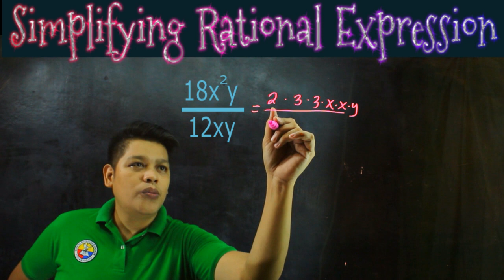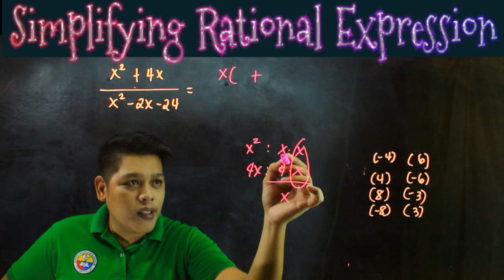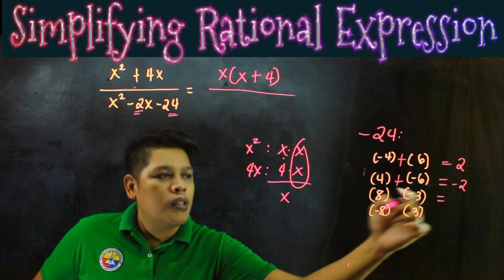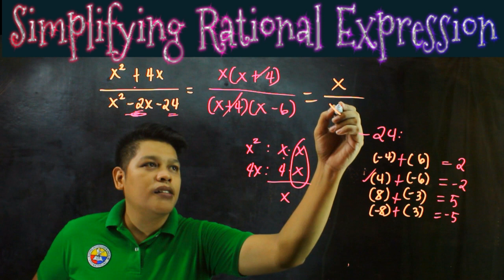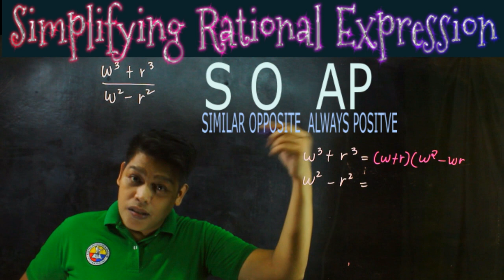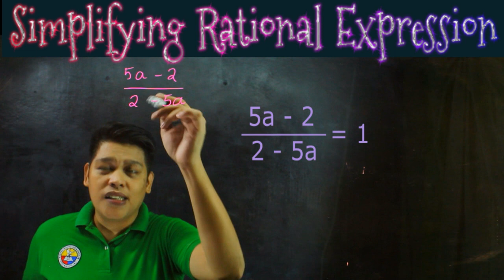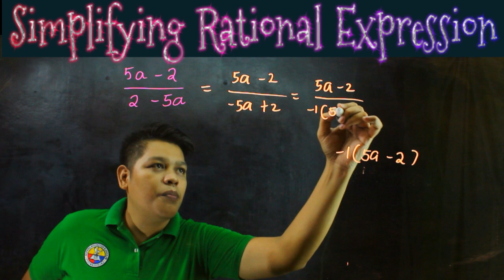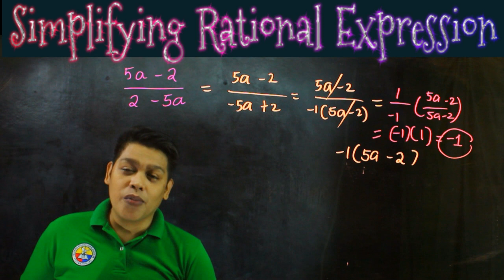How to Simplify Rational Expression |Math 8| Quarter 1 Week 3